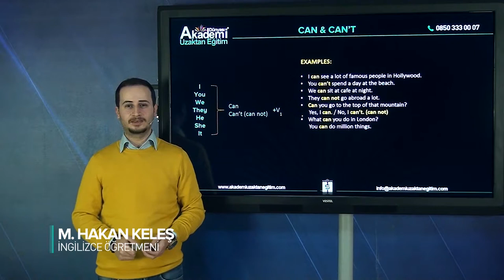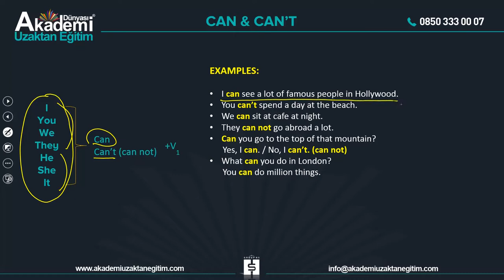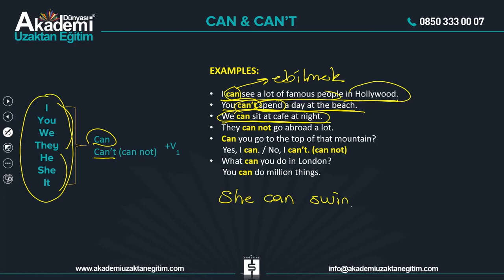Uzaktan Eğitim | İngilizce | Ünite – 9 A WIDE WORLD | Hakan KELEŞ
Akademi Uzaktan Eğitim Uzaktan Eğitim | İngilizce | Ünite –  9   A WIDE WORLD | Hakan KELEŞ
Hocamız sizlerle
Uzaktan Eğitim | İngilizce | Ünite – 9   A WIDE WORLD eğitimine sahip olmak için 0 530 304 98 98 nolu telefon numaramız ile iletişime geçiniz.

Uzaktan Eğitim | İngilizce | Ünite –  9   A WIDE WORLD Konusu Anlatımı sayesinde sınavlarda başarı seviyenizi arttıracaksınız.

Akademi Dünyası Uzaktan Eğitim Uzaktan Eğitim | İngilizce | Ünite –  9   A WIDE WORLD konusunu  ister evinizde ister işyerinizde ister cep telefonunda izleyebilirsiniz.

09:00 - 19:00 Saatleri Arasında İletişim İçin
7-24 Aranma Talebi Bırakmak İçin ;
Skype   : Akademi Dünyası
Soru Destek Hattı : 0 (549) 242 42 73